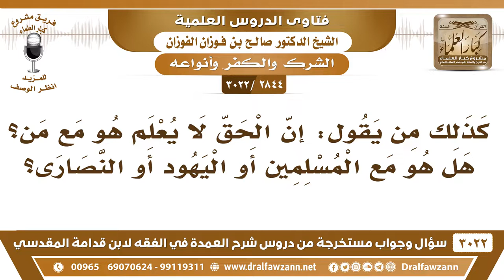[2844 -3022] ما حكم من قال: إن الحق لا يعلم هو مع من؛ هل هو مع المسلمين أو اليهود أو النصارى؟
-"[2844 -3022] السؤال: كذلك من يقول أن الحق لا يعلم هو مع من؟ هل هو مع المسلمين أو اليهود أو النصارى؟
الجَوَابُ: أعوذ بالله، نعوذ بالله هذا ردته واضحة، يعني ما يعرف الحق من الباطل مشتبهٍ عليه، مع أن الله قد بين في كتابه وسنة رسوله بين الحق من الباطل.
للاشتراك في قناة الشيخ صالح الفوزان

للاستفسار والإقتراحات والدعم
رئيس الفريق
لمشروع كبار العلماء